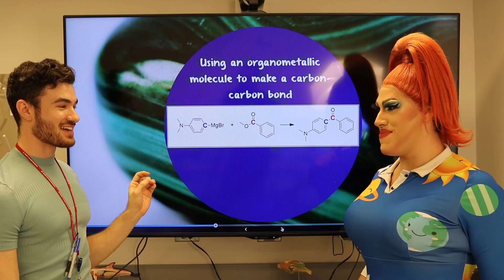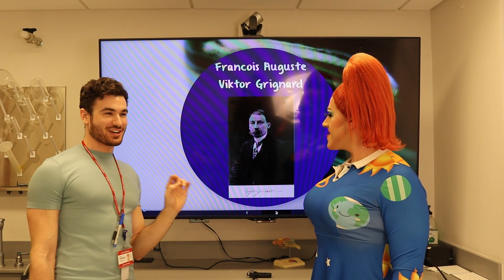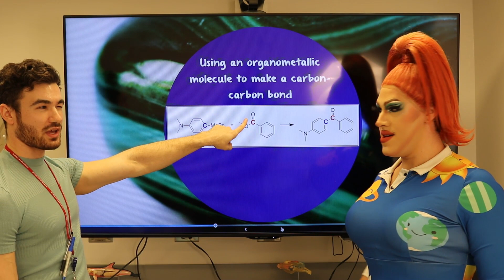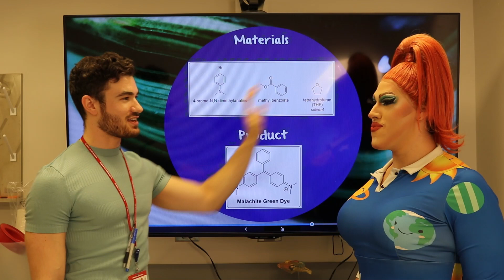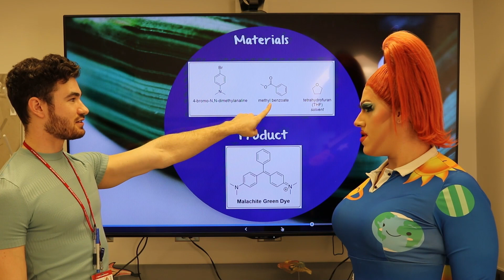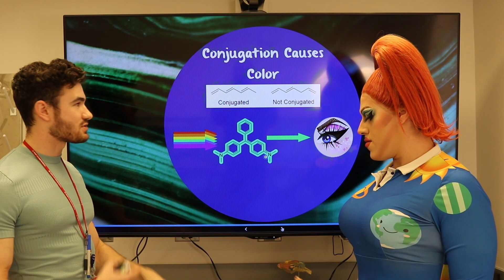Drag Queen does Chemistry: Atoms and Bonds Ep.1- Making Malachite Green Dye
Atoms and Bonds Ep.1:

Adam and Kiki  use a Grignard reaction to make the organic dye, Malachite Green!